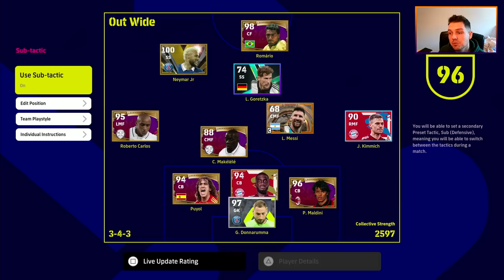eFootball 2023 | EPIC MESSI SHINES - Dream Team EP 57